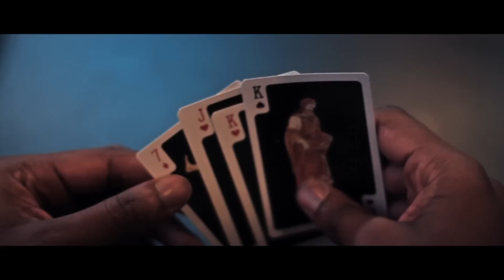Camper Caine ft Irise - Same Time (Produced by Camper Caine)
Soundcloud.com/campercaine